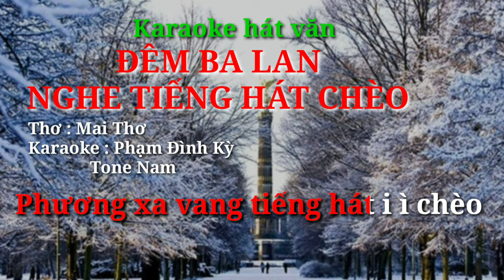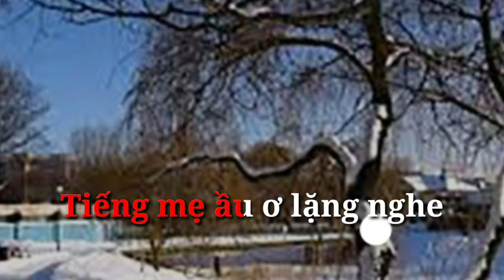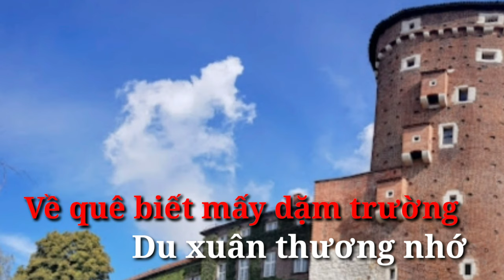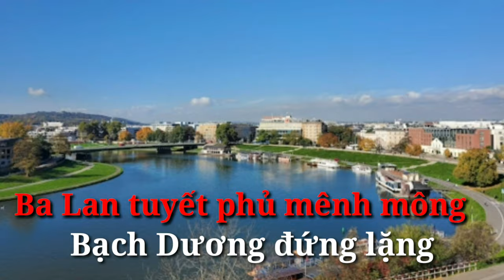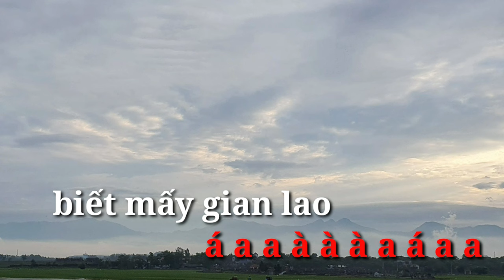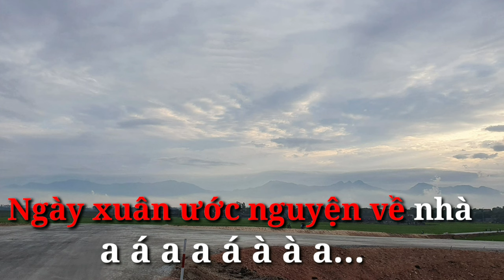ĐÊM BA LAN NGHE TIẾNG HÁT CHÈO Karaoke hát văn